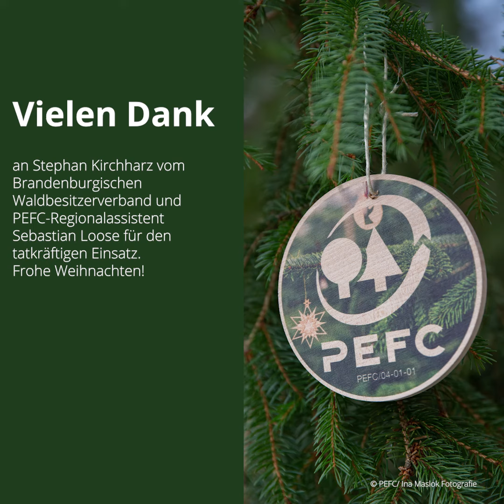Ein Baum für den Kanzler - So kam die Fichte ins Kanzleramt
In fast jeder Nachrichtensendung, wenn es um den Bundeskanzler geht, ist auch er prominent zu sehen: Der Weihnachtsbaum vor dem Bundeskanzleramt, der dort seit Ende November für weihnachtliche Stimmung sorgt. Aber wie ist er dorthin gekommen? Dahinter stecken eine Menge Arbeit, viel Fingerspitzengefühl und der Einsatz der richtigen Werkzeuge, damit der Baum sicher und gerade steht.

Wir zeigen euch in einem Kurzfilm, wie die schöne PEFC-zertifizierte Fichte aus dem nachhaltig wirtschaftenden Forstbetrieb Klosterstift Neuzelle mit vollem Einsatz von PEFC-Regionalassistent Sebastian Loose und Stephan Kirchharz vom Brandenburgischen Waldbesitzerverband aufgestellt wurde.